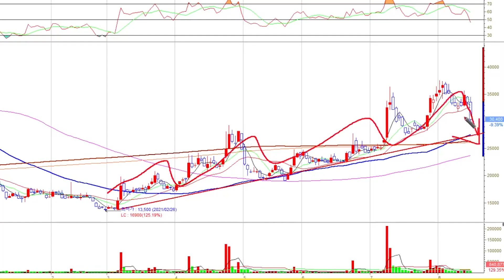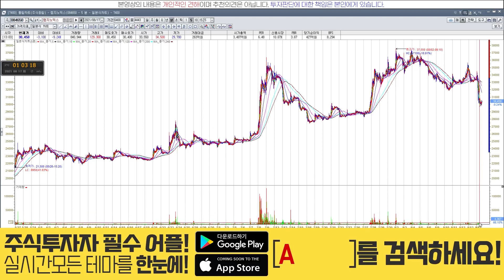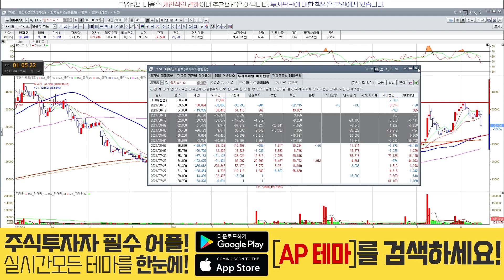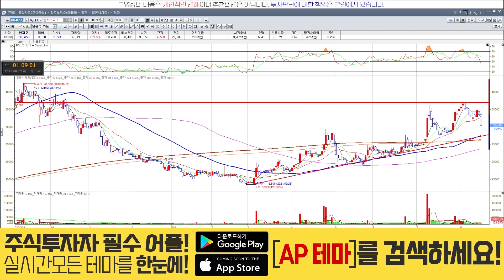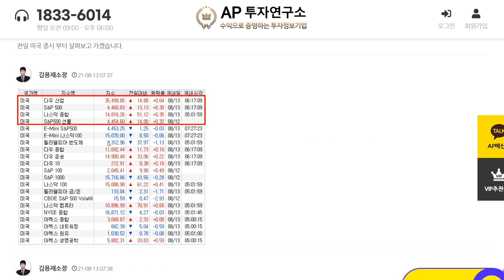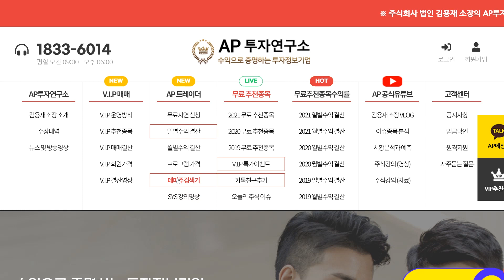랩지노믹스(084650) - 기대감이 실망감으로..